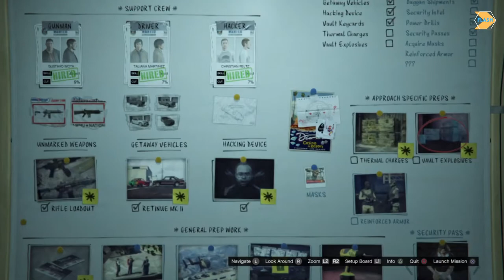Stealing Thermal Charges for Casino Heist | #22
Console Used:
PS4

Phones Used to Record Game Play:
-iPhone X

Mic Used:

Generic Collar Mic:

Boya mm-1 Mic: